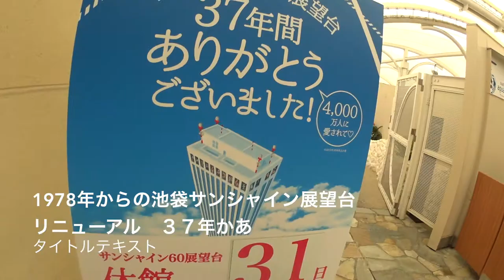育児の日 朝からサンシャイン水族館 エベレストに行ってきます！211/1000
育児の日　朝からサンシャイン水族館行ったら皆様せっせと掃除をされてました　オープンしてから掃除ってするんだとちょっと以外

2017年4月1日より6月15日までエベレストに行ってきます！ただのメガネ屋、山の経験もまったくない３児のパパが家庭や、色々なものを壊さずエレベレスト登頂まで、毎日の山に関係なく、何の変哲もないことまで、裏も表もひたすら毎日UPします。登頂するまで、毎日、たまにエベレストに向けトレーニングしている様子、大方はトレーニングをさぼっている様子をお届けします。なおメガネ屋なので、ブログの最中には毎日無駄にメガネの紹介をしていきます。

◾️今後の予定

2015年7月ロシアの7サミット エルブルース 5.642m。

2015年末。7サミット アルゼンチンのアコンカグア 6.962ｍ。

2016年6月ペルー ワスカラン 6.768m。

2016年9月ネパール マナスル8.156m 。

2017年4月1日より6月15日アイランドピークを通って、エベレスト8.848m。